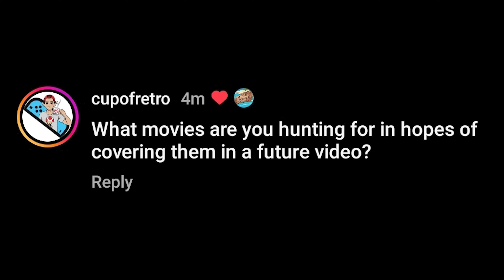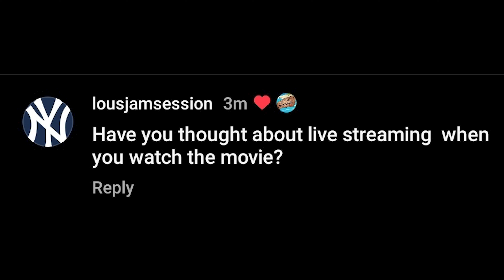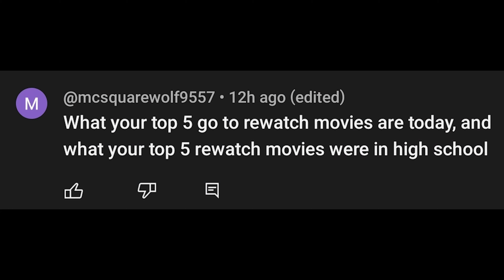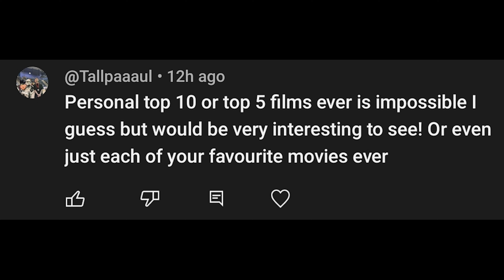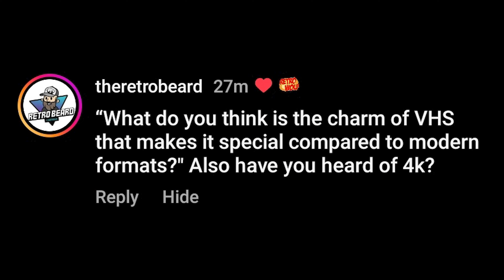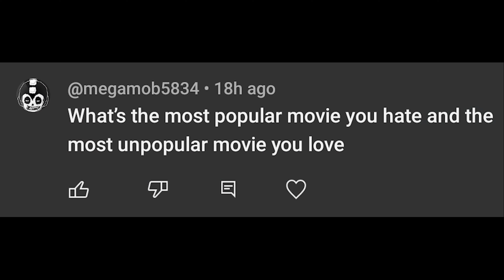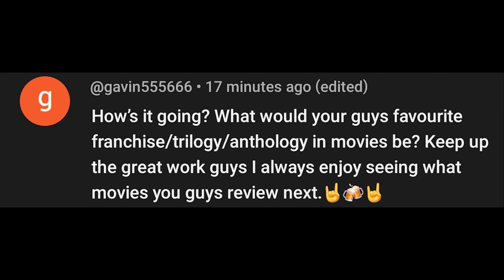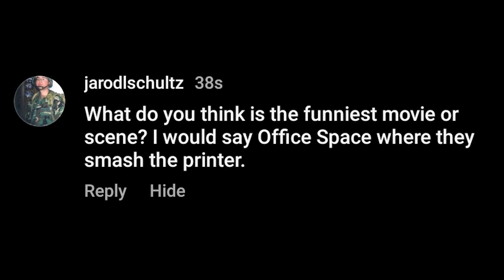EPIC VHS Voyage Q&A! Tons of FUN Questions!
In today's episode, we answer all your burning questions in an EPIC Q&A!

Check our other YouTube Channel RetroWolf88!

Check out VHS Voyage on Instagram at VHS.Voyage